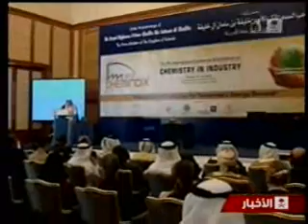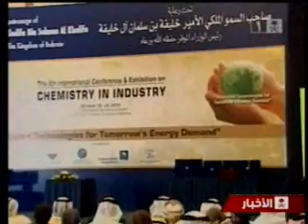المؤتمر العالمي للكيمياء في الصناعة CHEMINDIX 2010